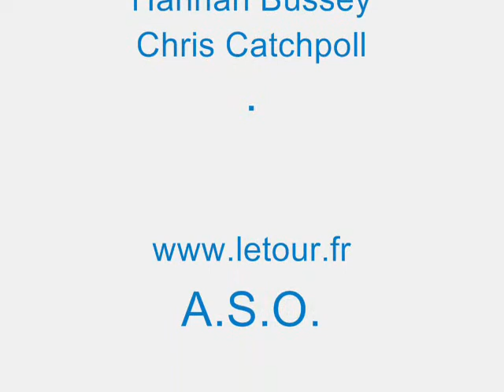Inside The Road Bike: Felt F1 FRD. Kittel´s Bike by Ricardo Arenas.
Kittel Bike and victories in The Tour de France 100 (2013).
•  Frame:
Felt Road UHC Ultimate + Nano DMC Carbon Fiber Frame w/ 1KP Weave, InsideOut internal molding process, Carbon Fiber BB30 shell, internal electric or external mechanical cable routing, Carbon Fiber dropouts & 7075 CNC Machined aluminum replaceable derailleur hanger
•  Fork:
Felt Road UHC Ultimate + Nano Carbon Fiber monocoque fork; 100% Carbon Fiber ControlTaper 1.125" - 1.5" steerer tube, crown, blades, & dropouts
•  Drivetrain:
Shimano Dura-Ace Di2 STI w/ secondary sprint shifter, braze-on front derailleur, rear derailleur, Hollowtech-II 53/39T crankset, 11-speed chain, Dura-Ace 12-25T cassette
•  Components:
Shimano Dura-Ace Super SLR dual pivot w/cartridge brake pads, 3T Ergosum Team Stealth HM Carbon Fiber handlebar, 3T ARX Team Stealth stem, 3T DORICO Team Stealth UD Carbon Fiber seatpost, Prologo Nago Evo Nack saddle
•  Wheelset:
Shimano Dura-Ace C24
•  Accessories:
Shimano Di2 battery & battery charger
•  Finish:
Matte Carbon
•  Sizes:
700c x 48cm, 51cm, 54cm, 56cm, 58cm, 61cm
•  Weight:

•Finish:
Matte Carbon
• Sizes:
700c x 48cm, 51cm, 54cm, 56cm, 58cm, 61cm
• Weight: .
• Frame:
• Shock:n/a
• Fork:
• Headset:
FSA NO.42 1.125" - 1.5" Integrated, w/ UD Carbon Fiber 15mm cone spacer, 2 x 10mm UD Carbon Fiber headset spacer, 1 x 5mm UD Carbon Fiber headset spacer, Felt compression device, Carbon Fiber top cap & 7075 anodized aluminum bolt
• Stem:
3T ARX Team Stealth 7075 T6 aluminum w/titanium bolts, +/-6° rise, Ø31.8mm bar clamp, 51cm=80mm, 54cm=90mm, 56cm=100mm, 58cm=110mm, 61cm=110mm
• Handlebar:
• Grips:Devox Gel Velvet Tape w/ Devox 3D Logos
• Bar Ends:Devox Carbon Fiber w/ Bubble-Tech "Devox" Icon End Plugs
• Shifters:Shimano Dura-Ace Di2 STI w/ secondary sprint shifter
• Front Derailleur: Shimano Dura-Ace Di2 braze-on
• Rear Derailleur:Shimano Dura-Ace Di2
• Crankset: Shimano Dura-Ace Hollowtech-II, 53/39T; 48cm=165mm, 51cm=170mm, 54cm-56cm=172.5mm, 58cm-61cm=175mm
• Chainwheel: Shimano 53T/39T
• Chainguide: n/a
• Bottom Bracket: FSA BB30 w/ 24mm spindle reducers
• Pedals: n/a
• Chain: Shimano Dura-Ace 11-speed
• Freewheel: Shimano Dura-Ace, 11-25T
• Brake Levers: Shimano Dura-Ace Di2
• Brakes: Shimano Dura-Ace Super SLR dual pivot w/cartridge brake pads
• Cables: Shimano Dura-Ace SLR brake & Di2 derailleur cables
• Saddle: Prologo Nago Evo Nack, Carbon Fiber injected base w/light foam padding & Nack 10 Carbon Fiber rails
• Seat Post: 3T DORICO Team UD Carbon Fiber w/titanium bolts, Ø27.2mm
• Seat Post Clamp: Felt 6061 forged aluminum double bolt, titanium Bolt and scandium Nut-bar
• Rims: Shimano Dura-Ace C35
• Front Hub:Shimano Dura-Ace
• Rear Hub: Shimano Dura-Ace
• Spokes: Shimano Dura-Ace bladed aero stainless steel
• Tires: Vittoria Diamante Pro-Light, 700c x 23c, 220 tpi
• Fenders: n/a
• Kickstand: n/a
• Accessories: Shimano Di2 battery & battery charger